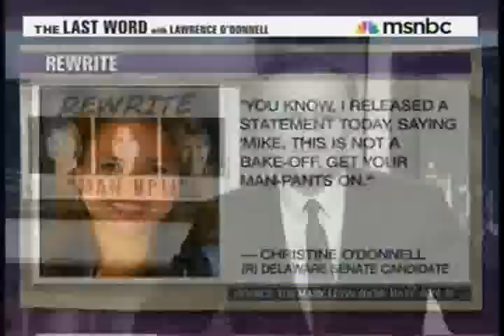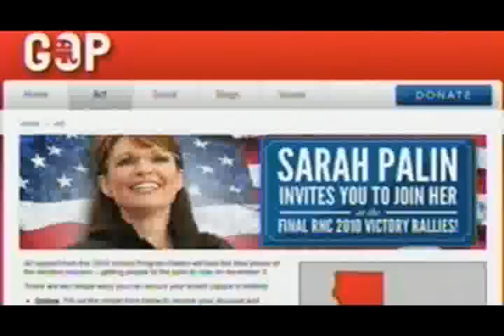SARAH PALIN IS NOT ONLY A SEXIST HYPOCRIT BUT SHE'S AN IGNORANT HYPOCRIT WITH HER " MAN UP " PHRASE